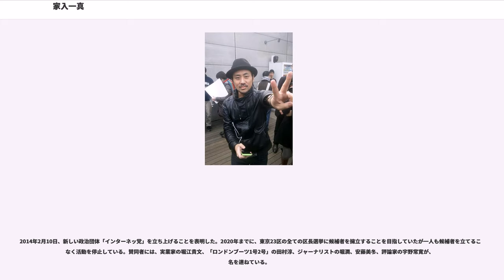家入一真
家入 一真（いえいり かずま、1978年12月28日 - ）は、日本の連続起業家（シリアル・アントレプレナー）、実業家、投資家。

GMOペパボ創業者で、代表取締役社長を歴任した。

福岡県立玄界高等学校を高校1年時にいじめを原因に中退し3年間ひきこもりとなり、大学入学資格検定に合格し地元の美術大学にも合格するものの通わなかった。芸大美大受験の予備校である美術研究所画塾卒業。

デザイン会社に入社。在職中にウェブサイトのデザインに興味を持ち、ウェブデザインの技術的知識を身に付けようとコンピュータのシステム会社に転職し技術を習得する。その後、株式会社paperboy&co.を創業、29歳の時にジャスダック市場へ最年少で上場した。

現在は、株式会社paperboy&co.を退任し、シリアルアントレプレナー（連続起業家）として、クラウドファンディングサイトを運営している「株式会社CAMPFIRE」取締役。スマートEC運営「BASE株式会社」共同創業取締役。カフェプロデュース・運営「partycompany Inc.」代表取締役。スタートアップベンチャー投資「partyfactory Inc.」代表取締役、モノづくり集団「Liverty」代表など、さまざまな業種のベンチャー企業に参画している。また、「起業」「モノづくり」「新しい働き方」「これからの生き方」「引きこもり」などをテーマとした講演を多数おこなっている。

「現代の若者たちの駆け込み寺」（シェアハウス）として「リバ邸」を全国に作るなど、リアルやネットを問わず、カフェやウェブサービスなど人の集まる場を創っている。

都知事選出馬するも落選。政治団体「インターネッ党」を立ち上げ、政治活動を始めたが2016年7月29日現在活動を停止している。

妻（エッセイストの紫原明子）と子供（一男一女）との4人家族である。妻とはインターネットのコミュニティサイトで知り合いメールを通して交際を始めた。その後、彼女の高校卒業と同時に同棲を始め、家入が22歳で彼女が18歳の時に結婚する。現在は離婚。

個人的に「ブクログ」などのアプリの開発も行っており、これらが話題になることも多い（2009年10月8日よりpaperboy&co.の正式な運営サービスとなっている。）。

また、日本経済新聞やITmedia NEWSといった雑誌・新聞・Webサイトのインタビューを受けることが多く、過去には内閣メールマガジンに寄稿したことがある。

studygiftは、学生を支援するために、2012年5月に設立されたプロジェクト。理念は「従来の"どんな人にいくら渡るのか解りにくい寄付"では無く、"この人に共感するから支援"を実現すべくオープンした学費支援プラットフォーム」。『Livertyプロジェクト』によるクラウドファンディング型学費支援プラットフォーム『studygift（スタディギフト）』を、ブロガーのヨシナガと共同で立ち上げた。

当時、Google+において、フォロワー数日本一の早大生として有名であった早稲田大学3年生の女子大学生への支援を呼びかけたケースが問題となった。この女性から、家入は、「成績不振を理由に日本学生支援機構などからの奨学金を打ち切られ、大学に通えなくなっている。」という話を聞き、信じた 。「苦学生を救いたいという思い」から、彼女の「復学」への支援を呼びかけるため、2012年5月17日にサービスを開始した。サービス開始時、「学校に行きたくても学費が払えなくて学校に行けない」という文をサイトに掲載させていた。
事実関係の把握後、家入は、メディアや支援者からの全ての質問に答えるなど事態の収束に奔走した。

今回の事例について、弁護士の太田真也は「退学状態にあったことや、再入学についての説明が不十分であったことは否定できないと思います。特に再入学できない可能性が明らかになった後もその点を明確に説明せず支援を集め続けた点は、かなり問題があると思います」と、この時のstudygiftの問題点を指摘した。これに対して、ヨシナガは「復帰できない可能性を承知で支援金を募り続けるという意図はまったくありませんでしたが、返信を急ぐあまり、18日に坂口さんと大学間で行われたという話し合いについて、当初用意していた特別スポンサー様宛へのメールに詳しくご説明を盛り込むことができなかったのは完全にこちらのミスになります」とコメ...